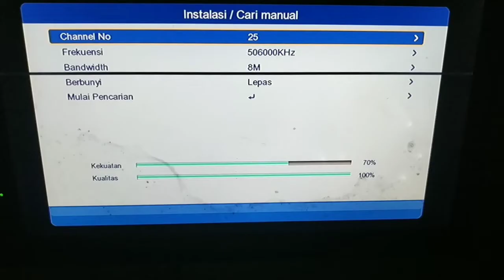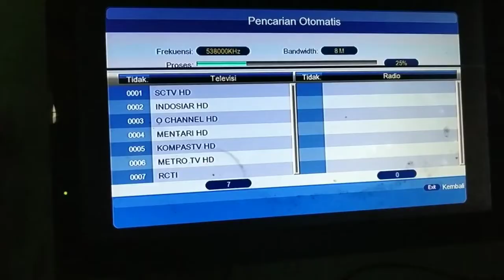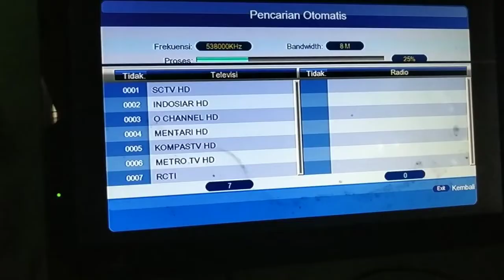cara mudah cari manual dan otomatis siaran tv digital DVB-T 2 STB Merk Welhome